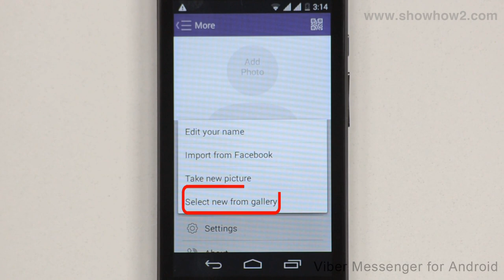Viber Messenger - How To Add A Profile Photo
shows you how to add a profile photo.it makes complex technologies easy to understand and products simple to use. Now Everything is Easy.  Connect with ShowHow2 Explore